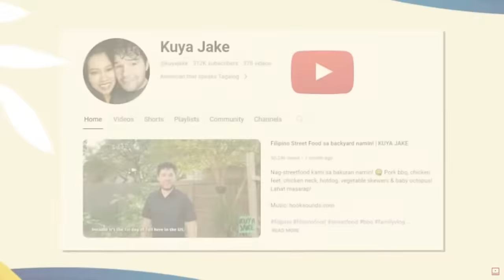Love Life, Marriage & Family - Full interview BARDAGULAN SERYE - RAFFY TULFO IN ACTION | KUYA JAKE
We had a wonderful interview with Ms. Sharee Roman & Ms. Maricel Tulfo-Tungol about our love life, relationship, marriage and family life! Maraming salamat sa  Raffy Tulfo in Action - Bardagulan Serye, sa uulitin!

*Segment is a recording from Raffy Tulfo In Action Youtube Live*